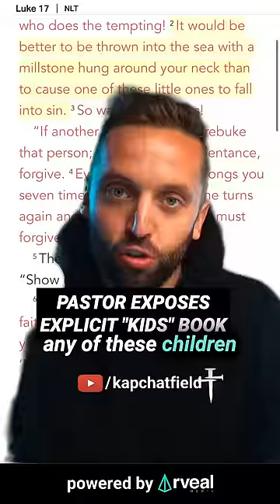Pastor exposes school board for explicit "kids" book 😳